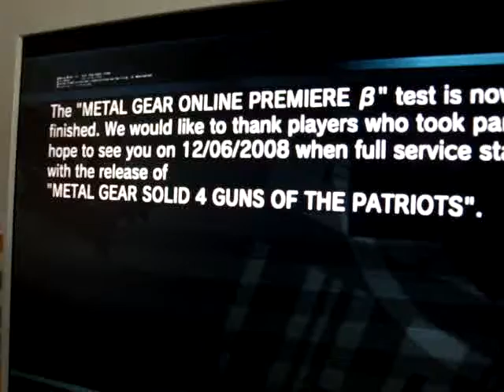Metal Gear Online Beta! (Closed =[ )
Metal Gear Online servers are down... for the people that wanted to see the experiance (Lol the game got like a 9.4 on IGN...just for beta), you can see the loading/gui... but thats all for now. Mainly uploaded to show that i have it (2 copies actuallly =) (